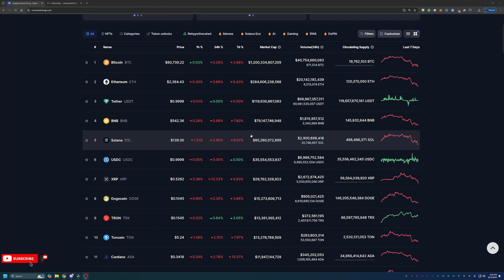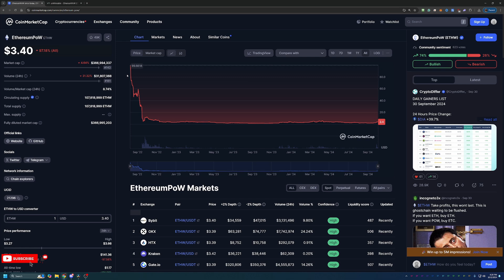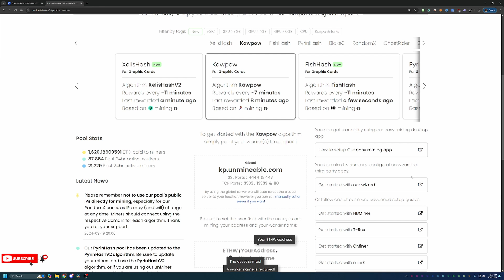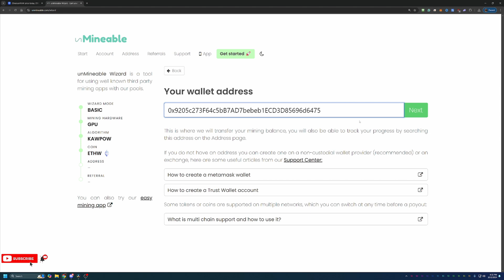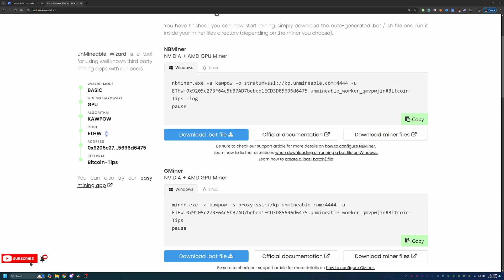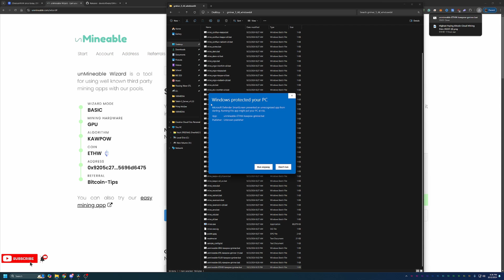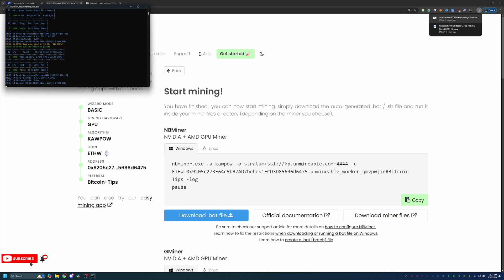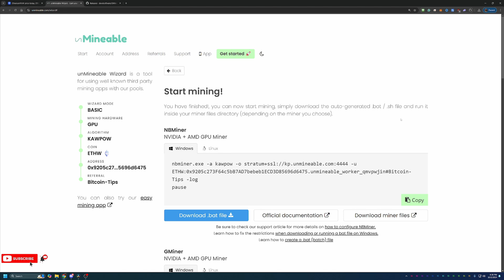How To Start Mining Ethereum POW Using Windows: 2025 Guide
Today I am talking about how you can start mining Ethereum POW using your windows 10 or 11 based computer in less than 10 minutes in 2024!!